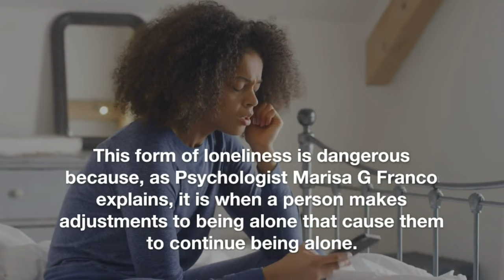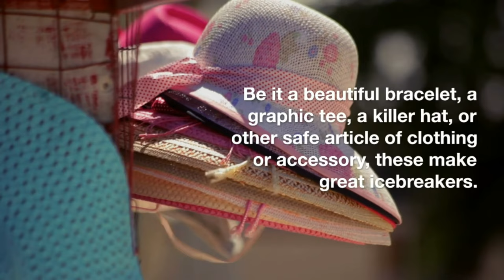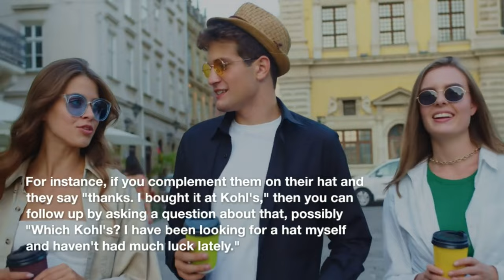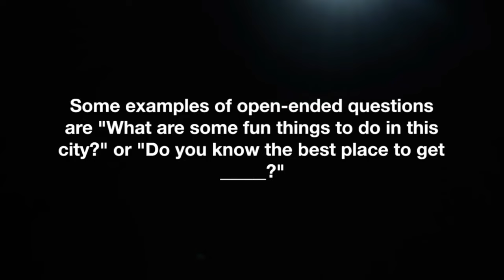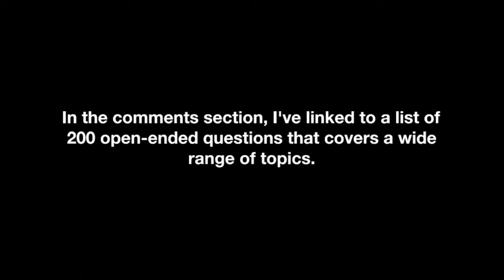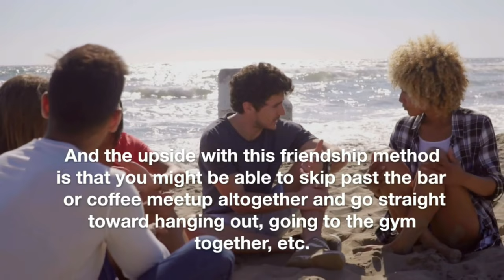This Is The Best And Fastest Way To Make A Friend In 2023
CHAPTERS:
0:00 INTRO
1:25 METHOD ONE: Initiate a Conversation By Finding A Positive Topic About The Other Person
3:05 METHOD TWO: Have a Short List Of Pre-Memorized Open-Ended Questions
4:26 METHOD THREE: Join Interest Groups And Clubs
5:21 OUTRO

Morning Woah is a YouTube startup that leverages AI and Human Capital to create informative, entertaining videos for all.

TRANSCRIPT:

Method One: Initiate A Conversation By Finding A Positive Topic About The Other Person

Communication expert Leil Lowndes in her book How To Talk To Anybody (which I've linked to in the comments section) explains that the best way to begin a conversation with anyone at all is by complementing them on something unique or interesting they are wearing or have.

Be it a beautiful bracelet, a graphic tee, a killer hat, or other safe article of clothing or accessory, these make great icebreakers. Once you've complemented them, you can then ask them where they bought the item.

As the conversation progresses, Lowndes says that you need to pay special attention to the words they use that don't associate as well with the topic at hand. These unusual word associations are topics of conversation.

For instance, if you complement them on their hat and they say "thanks. I bought it at Kohl's," then you can follow up by asking a question about that.

However, Lowndes warns that you have to make sure you constantly swivel the spotlight of the conversation back toward them and keep asking them questions until you two finally connect. If you feel the conversation is connecting, consider inviting them for a drink at a local bar sometime or other neutral place like a coffeeshop depending on their personality.

If people are on their phones, still try initiating a conversation anyways. Most phones are simply killing time. However, if you get the vibe that the person is not simply "killing time" on their phone, then it's best not to approach.

Method Two: Have A Shortlist Of Pre-Memorized Open-Ended Questions

According to Communications Firm Science of People, asking open-ended questions is the best way to have an impactful, engaging conversation.

What are open-ended questions? They are questions that allow the other conversation partner to explain something or give their opinion.

However, this doesn't mean asking for their latest hot take on a political situation or shocking news story. It is asking qualitative questions that allow them to give opinions that aren't taboo.

Some examples of open-ended questions are "What are some fun things to do in this city?" or "Do you know the best place to get _____?"

Some open-ended questions can also be pre-memorized for certain common conversation topics. For instance, if they mention their job, you can always follow up with "what does ____ do?" (If you don't know) or "What is it like working at/in _____ (job or career)?"

From there, you can use the word association method to pick up more topics of conversation and ask other open-ended questions. In the comments section, I've linked to a list of 200 open-ended questions that covers a wide range of topics.

Eventually, the conversation will start rolling and you can then ask them to grab a drink sometime.

Method Three: Join Interest Groups And Clubs

Sometimes there's those seasons in life when you aren't around very many people. For these situations, it is best to join a club, organization, or interest group.

Websites like MeetUp and CitySocializer (both linked to in the comments section) show events and interest groups going on in your area. Once you've joined interest groups or clubs, you can begin initiating conversations using the methods above and expand your social circle.

One other place to look for friends is to take up a group class like pottery or learning to sail. Oftentimes, your local library or community center will have a billboard or information center to learn about where these classes are happening.

And the upside with this friendship method is that you might be able to skip past the bar or coffee meetup altogether and go straight toward hanging out, going to the gym together, etc.